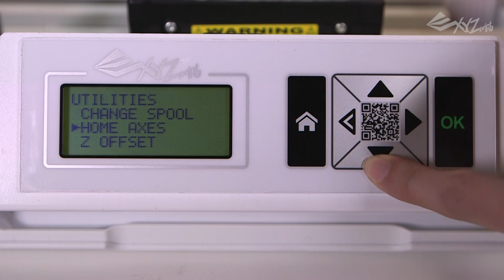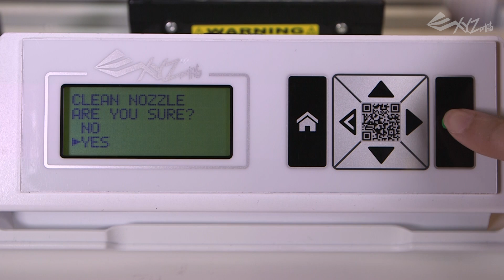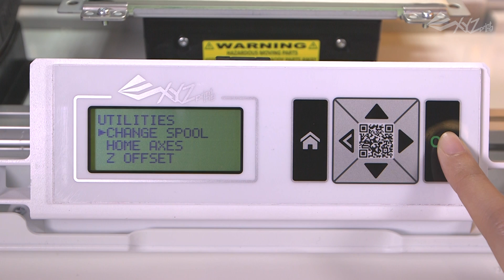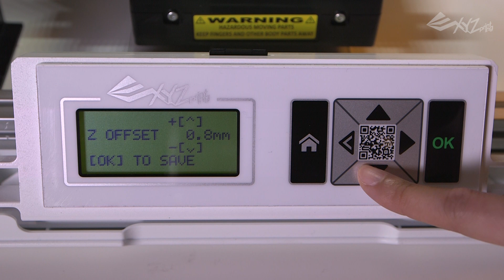da Vinci Jr. 1.0 - Printer Quality Maintenance